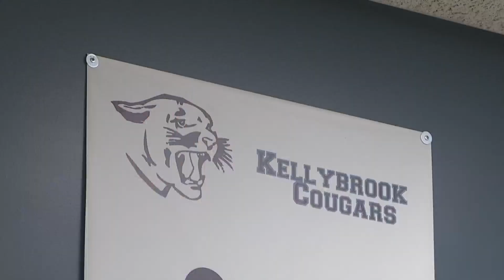Liberty schools boosting armed security inside buildings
Liberty Public Schools is adding full-time armed guards at each of its elementary schools in an effort to increase security.